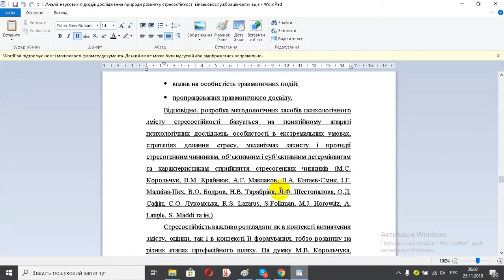Аналіз наукових підходів дослідження природи розвитку стресостійкості військовослужбовців звязківців